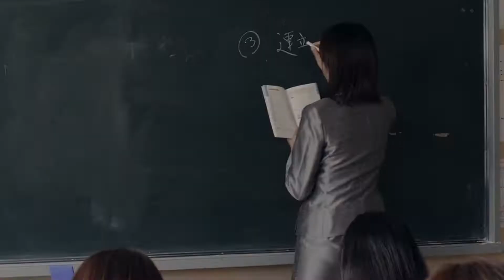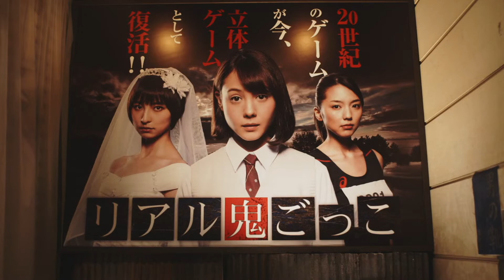Evil and mysterious wind starts massacring innocent high school girls in Japan | Movie recaps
A young students' life unravels as her classmates are subjected to gruesome and growingly strange acts of tragedy, such as a fatal wind, teachers with AK47 and many other horrifying things. This surreal movie is astute and disconcerting at the same time. Underlying theme explores femininity in an ever more haunting world.

Fast films,
Cinema summary,
Movie shortens,
Mr Brain Junkie
Mystery Recapped